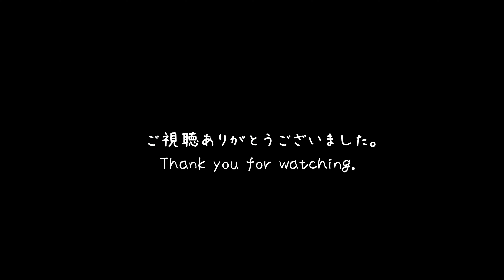【三重県道制覇】【走行動画】三重県道624号 千草赤水線 を PCX160 で走破（三重郡菰野町～四日市市） [2021.11/21]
三重県道624号のツーリングによる走行動画です。起点・終点通りで、起点（三重県三重郡菰野町千草の国道306号・菰野消防本部前交差点）から終点（三重県四日市市赤水の県道616号・黒橋南詰交差点）の走行になります。

新名神高速道路・国道477号バイパス開通により、道路が整備されました。そのため、片側1車線で直線的な区間が多くなりました（旧道はカーブが多かったです）。

国道477号バイパスへの出入り口が複数箇所有ります。

PCX160（2021年モデル）
Sonyアクションカム FDR-X3000撮影